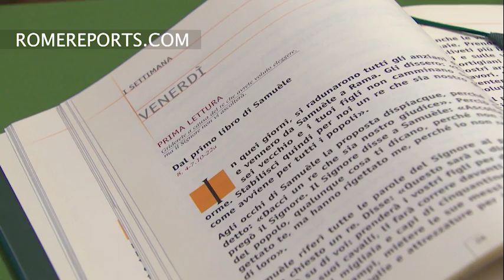Papa en Santa Marta: No recemos como “papagayos”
Pidió a los cristianos que no se cansen a la hora de pedir algo a Dios.